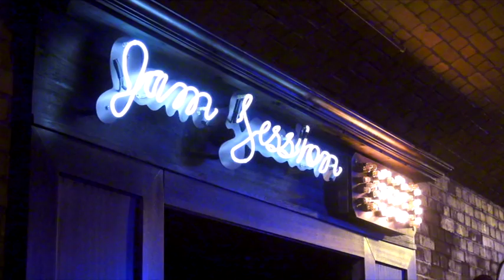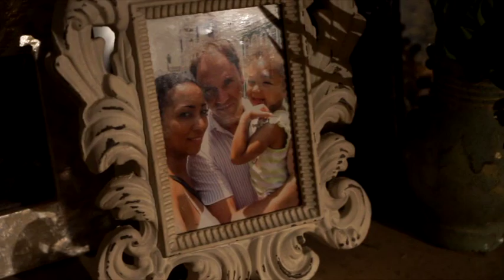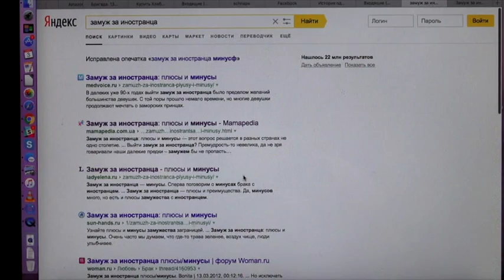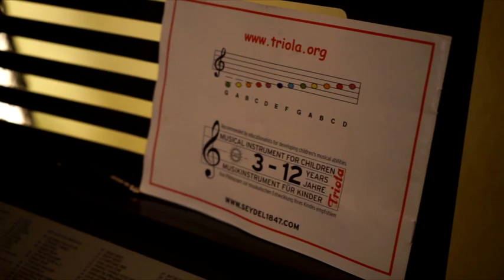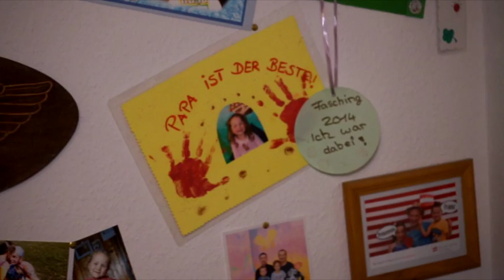Интернациональные браки: он - немец, она - русская | Страна и люди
Отсутствие эмоций, рациональность, холодность — какие еще мифы ходят про немецких мужчин?  Как, в свою очередь, видят русскую женщину немецкие мужчины?
В новом выпуске программы "Страна и люди" обсуждаем с психологом и адвокатом специфику интернациональных браках, чего от них ожидать и какие проблемы могут возникнуть в таких отношениях.